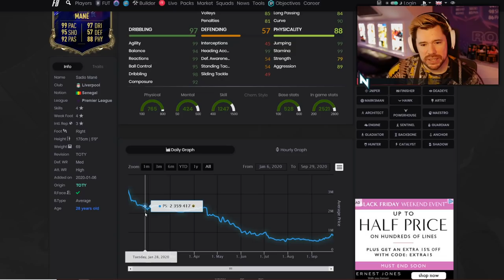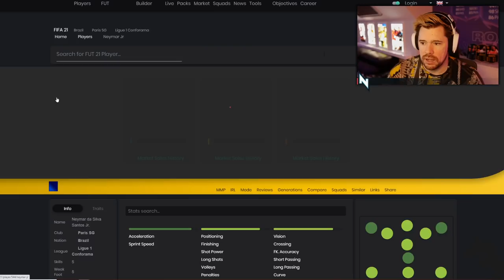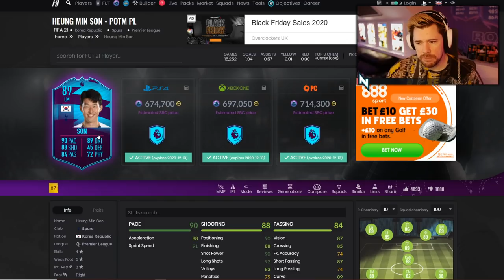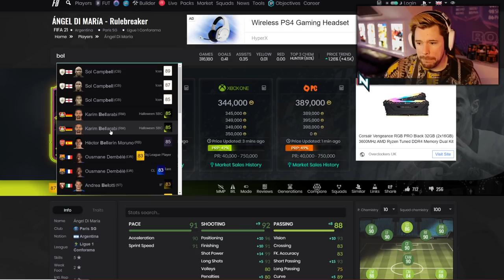RECORD BREAKER RODRYGO UNLOCKED!! - FIFA 21 First Owner Road To Glory! #59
In this video RECORD BREAKER RODRYGO is UNLOCKED!! - FIFA 21 First Owner Road To Glory! #59 We also choose our level 15 player, complete the Moritz Stoppelkamp SBC and show some gameplay!!

Todays video is called : RECORD BREAKER RODRYGO UNLOCKED!! - FIFA 21 First Owner Road To Glory! #59

Game Camera Settings : Co-op (20 height, 0 zoom)